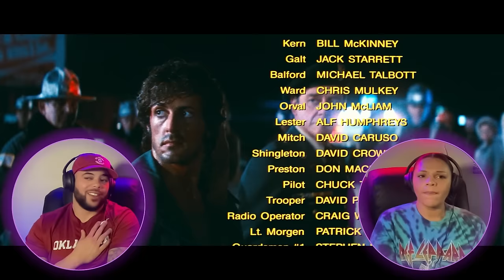RAMBO FIRST BLOOD (1982) | FIRST TIME WATCHING | MOVIE REACTION